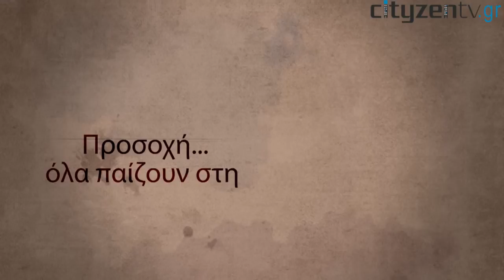Θοδωρής Μαραντίδης: Θα δώσω τον καλύτερο μου εαυτό για την γειτονιά μας